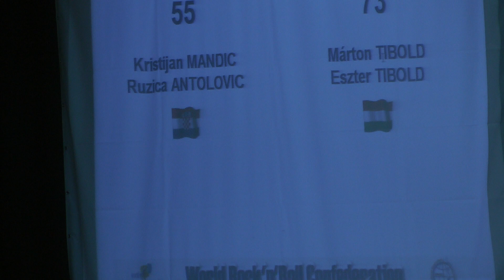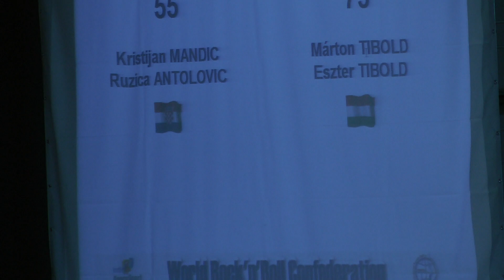Ružica Antolović - Kristijan Mandić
Svjetski kup juniora
Rimini
11.07.'14.
Mlađi juniori 1
Prvo kolo